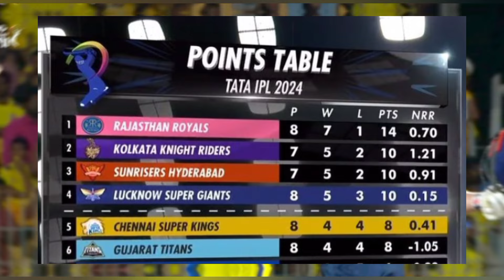Marcus Stoinis 🔥 A Savages century vs Dhoni's CSK at Chepauk | Ruturaj gaikwad | CSK vs LSG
Marcus Stoinis 🔥 A Savages century vs Dhoni's CSK at Chepauk | Ruturaj gaikwad | CSK vs LSG @QricBoy